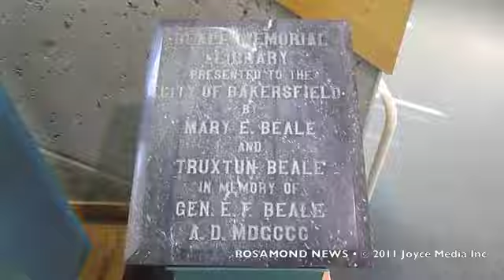20110207 RHS Soccer vs Frazier & Basketball vs Desert • House Fire • Scrivner 93560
House Fire at 170th & Gaskell. Wind turbines offloaded at Mojave Air & Space Port. RHS JV Girls Basketball vs Kern Valley. RHS Varsity Girls Basketball vs Desert Christian. RHS Varsity Boys Basketball vs Desert Christian. Rosamond News take a look around Beale Memorial Library in Bakersfield and interviews library employee Melanie Phillips. Interview with Roy Nunez and crew about the Pizza Hut going in by the AM/PM.  Interview with Kern Co. 2nd District Supervisor Zach Scrivner. Rosamond News takes a look at the Water Bank Van Dam Turnout Line and Edison Substation At 170th St. East.